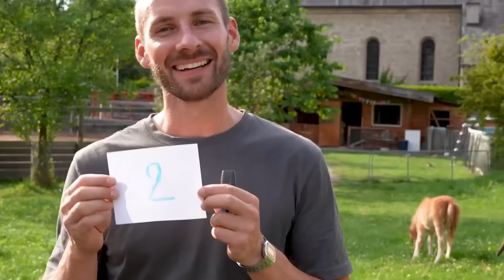Fohlen BABYPARTY🥰🎉💕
Für meine Fohlen gab es dieses Jahr eine BABYPARTY😍🎉 Mit dabei die liebe Micha (bavarian.mammuts) & Patrick (patrickheckl) & Josef (tschossl) & @HellaGabbert & @LeaJellWorkingEquitation & Tom Stein🙂

Es war ein toller Tag mit spannenden Challenges🥰🎉